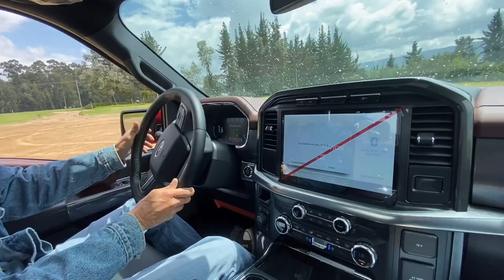Estas son las TOTALMENTE nuevas F150 (incluida la RAPTOR) | PitStop